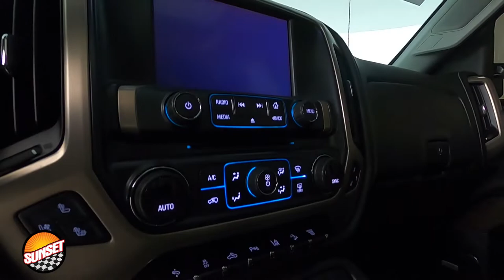2017 GMC Sierra 3500HD Denali Truck 1GT42YEY8HF128214